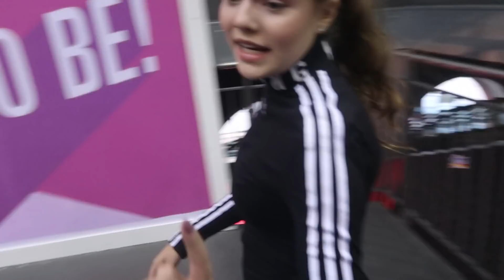come on stage with me | Auftritt und Meet&Greets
ich hab versucht zu vloggen - es war ganz schön viel los, deswegen ist es etwas unperfekt ;)
Trotzdem viel Spass beim Gucken :)

Snapchat ➤ fayefinator

➤ Management
Christiane Schreitmüller

➤ Autogrammadresse/Fanpost:
ReachHero GmbH
z.H. Faye Montana
Greifswalder Straße 208
10405 Berlin
(frankierten Rück-Umschlag mitschicken!)